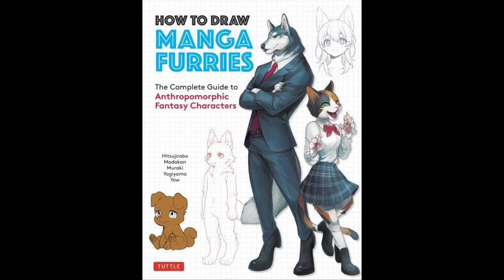Cheer Up Gift For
Sorry To Hear That You Got Your Phone Taken Away From Your Mum